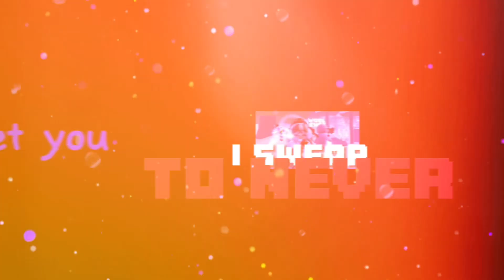Never let ya down